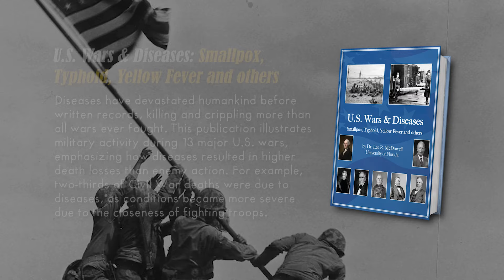U.S. Wars & Diseases by Dr. Lee R. McDowell | Publisher's Pick | ReadersMagnet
Diseases have devastated humankind before written records, killing and crippling more than all wars ever fought. This publication illustrates military activity during 13 major U.S. wars, emphasizing how diseases resulted in higher death losses than enemy action. For example, two-thirds of Civil War deaths were due to disease, as conditions became more severe due to the closeness of fighting troops.